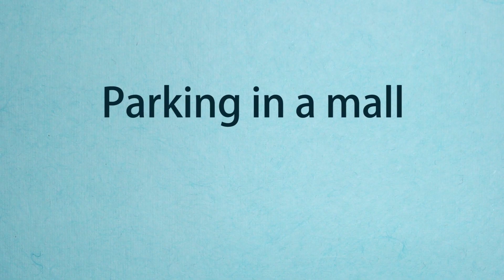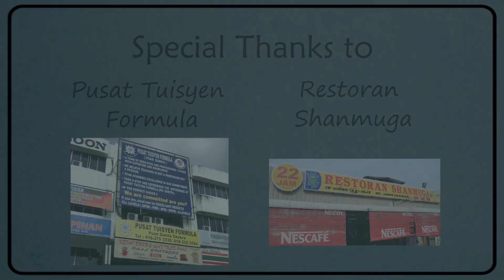7 Superheroes Malaysians Need in Daily Life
What if we, Malaysians had superheroes to help us with the little things in life? Things we actually need help on a daily basis.

Thank you to everyone who helped us film this video:

Haarshini

YMB